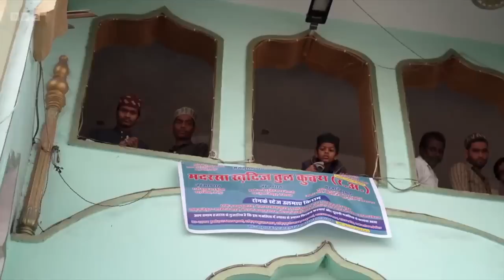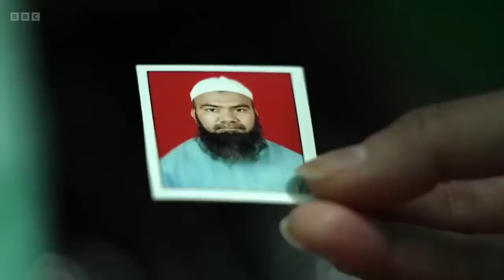Indian election: muslim minority fear violence and persecution | BBC News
India’s prime minister Nahrendra Modi and his BJP party are widely predicted to win next month’s general election.

But his second term in power has been marked by deepening religious polarisation and increasing islamophobia.

There are more than 200 million muslims in India, making up the country’s largest religious minority.

Following a wave of violence against India’s muslims, members of the community have told the BBC that they are living in fear and are being marginalised and suppressed.

Those claims are strongly denied by India’s Hindu nationalist government.

Sophie Raworth presents BBC News at Ten reporting from northern India by Yogita Limaye.